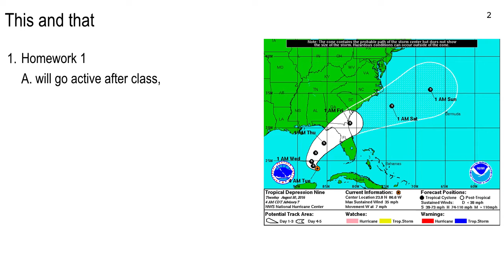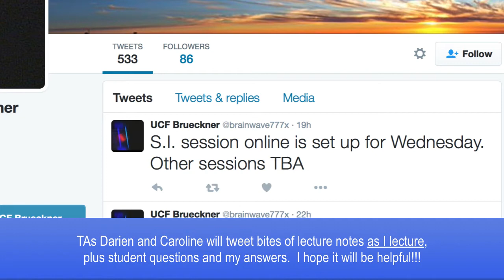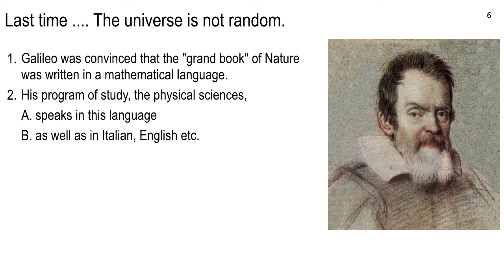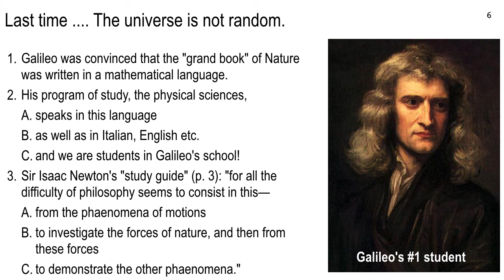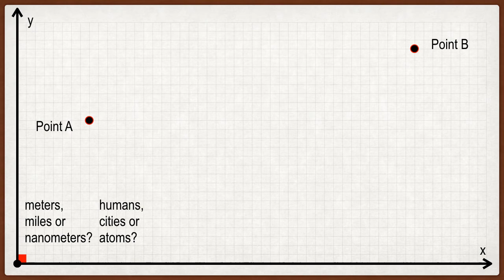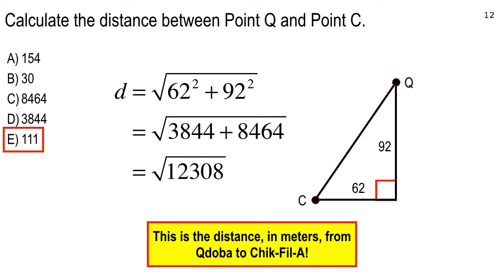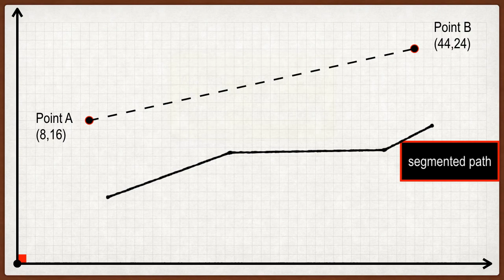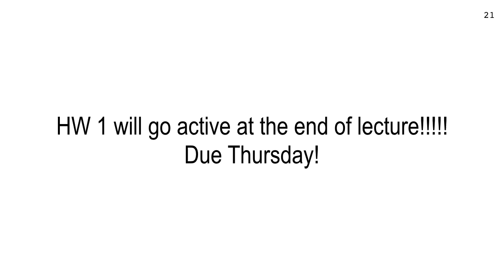Lecture 3, morning section, August 30, 2016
Distance and speed basic concepts and the distance polygon.